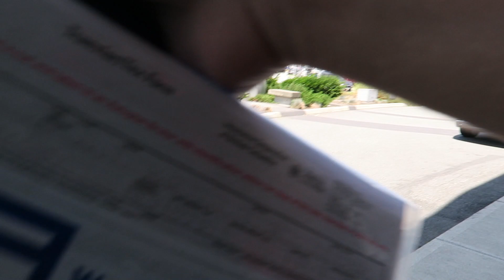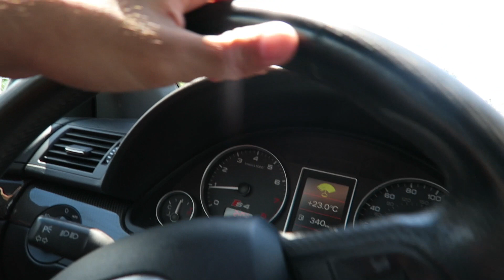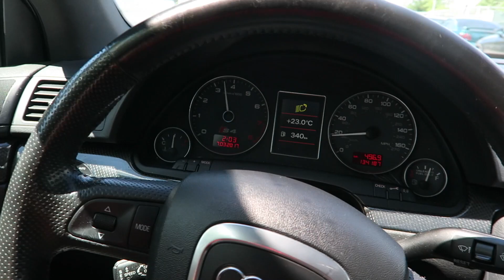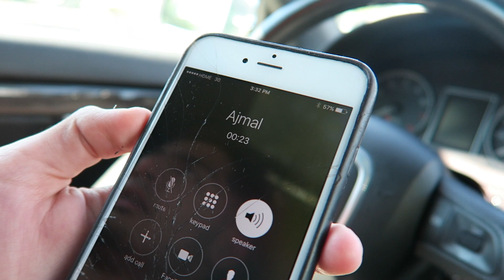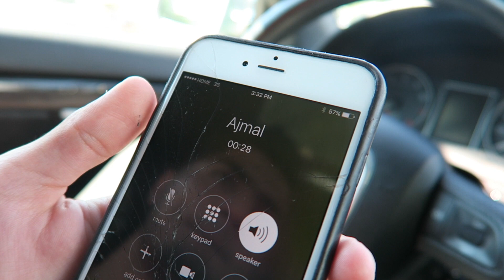I BOUGHT MY TWIN BROTHER HIS DREAM CAR (EMOTIONAL)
He had the same car last year but had to sell it due to us going to college. He has been talking about that car for a very long time and had missed that car a lot... SO i decided to buy him the same car once again!!!